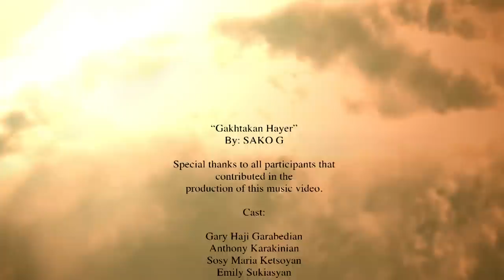Sako G "Gakhtakan Hayer" OFFICIAL MUSIC VIDEO [HD] 2015 (a song about Syrian Kessab Aleppo Church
Sako G Garabedian- "Gakhtanak Hayer", a song about Syrian Armenians.  Thank you to everyone that contributed in the production of this song and music video. Lyrics And Music Composed by . Sako G. Garabedian
Producer by Sako G ￼ production ￼Music Arrangement by Artur Akopyan & Hova Bass Duduk -  Ruben Harutyunyan Bass Guitar - Hova